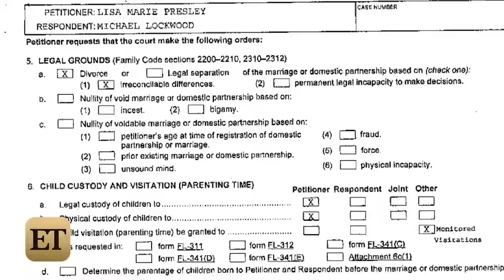Lisa Marie Presley Files For Divorce From Michael Lockwood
ET can confirm Elvis' daughter is moving on from her fourth husband.